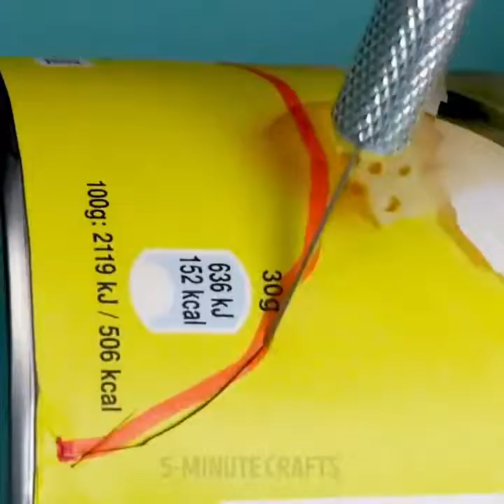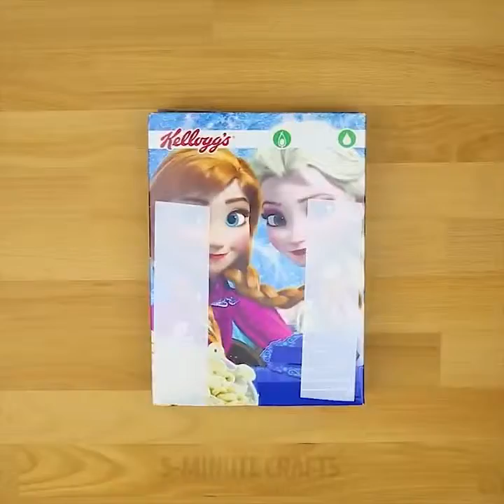34 TRIK CERDAS AGAR HARIMU LEBIH MUDAH